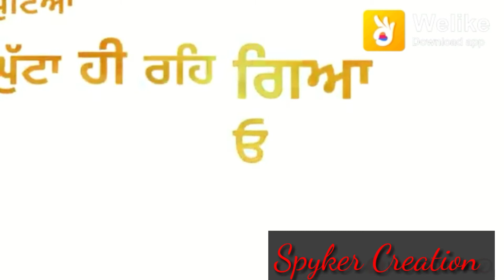||Rabba Ve|| ||B Praak|| Whatsapp Status Video latest Punjabi song 2019